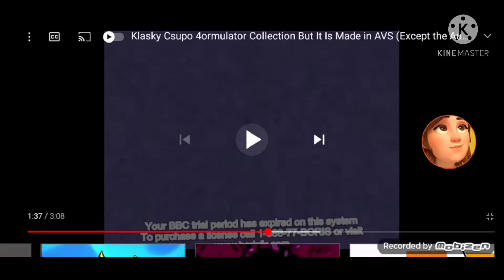39 klasky csupos